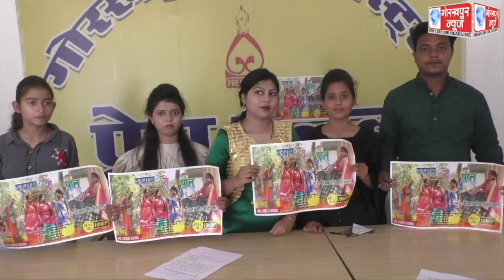होली के अवसर पर पारम्परिक होली गीत श्याम से प्रीत का यूट्यूब चैनल का हुआ लोकार्पण,गायिका हिना कोमल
होली के अवसर पर पारम्परिक होली गीत श्याम से प्रीत का यूट्यूब चैनल का हुआ लोकार्पण,गायिका हिना कोमल में कहा, उम्मीद हैं दर्शको को रिझायेगा होली गीत